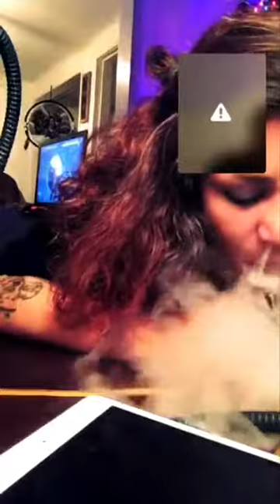Afghan Girl Maryam قصه جدید رئیس مریم با بچه افغان بچه اوگین کد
Afghan Girl - Maryam

دختر افغان - رئیس مریم میگه گلبدین بگایه کسانی را که فوحش میته
دختر افغان در لایف میگه کوس دادم ولی. Afghan Girl
لایف جدید دختر افغان - رئیس مریم با قلندر بغلانی  Live
لایف جدید دختر افغان - رئیس مریم با ملا - | Afghan Girl - Mariyam with Mulla Live
دختر افغان - رئیس مدیم با بچه شش ماهه بدنیا امده
قصه دختر افغان‌ با ناتاشاه دوجنسه | Natasha with Afghan Girl - Live
قصه دختر افغان با ناتاشاه دوجنسه - در مورد ذندگی شخصی ناتاشاه | Afghan Girl with Natasha - Live
رقص بسیار زیبا از بچه افغان با رئیس مریم |- Afghan Girl - Maryam - Live
لایف جدید دختر افغان - رئیس مریم با بچه پنجشیری - قسمت ۱ | Afghan Girl - Marryam - Live

 اخطار ! اخطار! اخطار ! ! اخطار
Do not make false claims. Misuse of copyright complaint may result in the suspension of your account